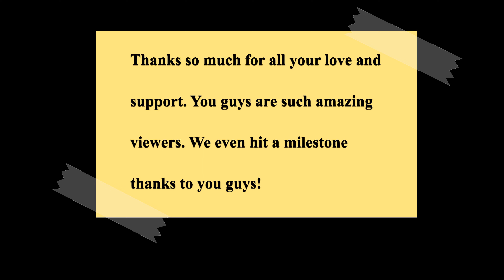ZaZu Christmas Day 15: THANKS SO MUCH!!!